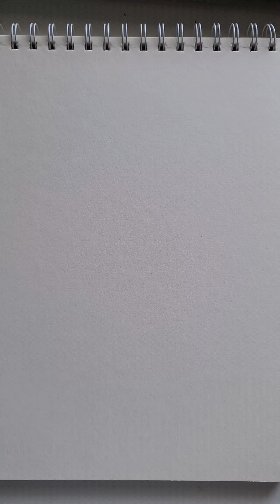ASMR Real Time Drawing. Shop art and architecture prints at Judyjabbour.com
Should I make prints available?
Shop art and architecture prints at Judyjabbour.com 🖼
Improvised 2 minute single line drawing